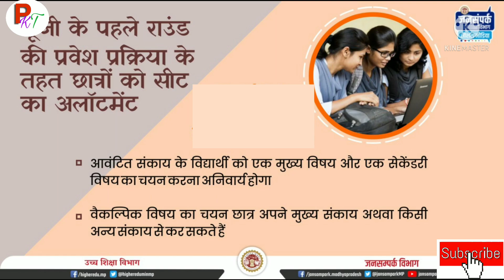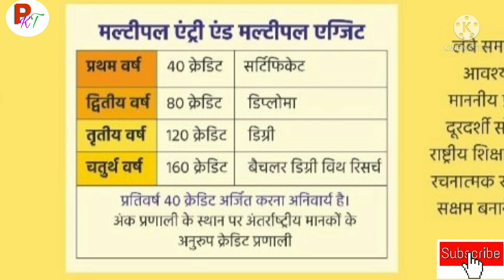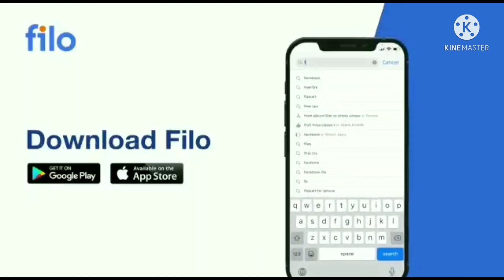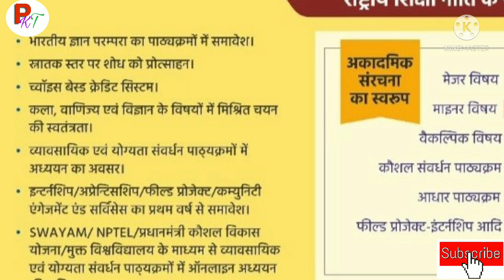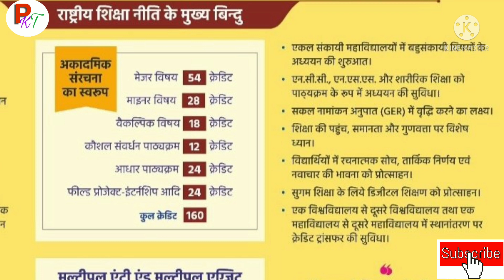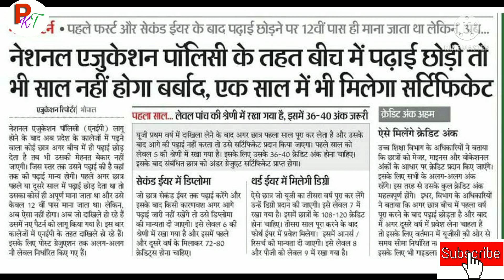म. प्र. नई शिक्षा नीति में क्रेडिट स्कोर कैसे लेना हैं? MP New Education Policy in college 2021-22.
New education policy 2021-22.
college admission process 2021-22.
after 12th college admission.
after 12th college admission process 2021-22.
first year college admission process 2021-22.
college me new shiksha neeti kya hai.
new education policy.
mp college news.
nep.
new education policy in mp college 2021-22.
nayi shiksha neeti.
national education policy 2021 .
mp new education policy.
mp college news.
mp education news.
mp news.
nayi shiksha neeti.
ug college admission new education policy.

New education policy part 2

New education policy part 3.

New education policy part 4.